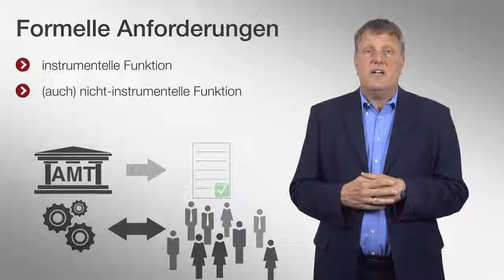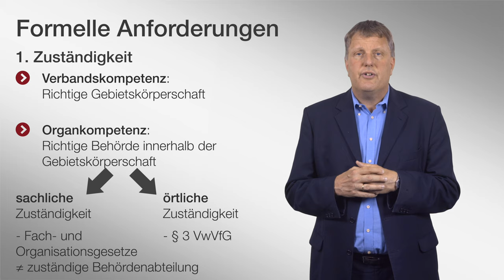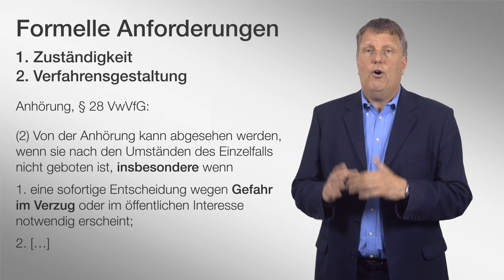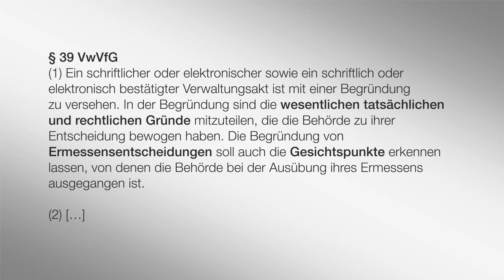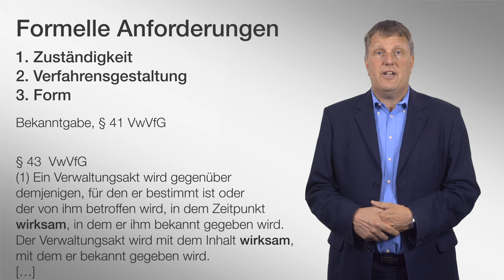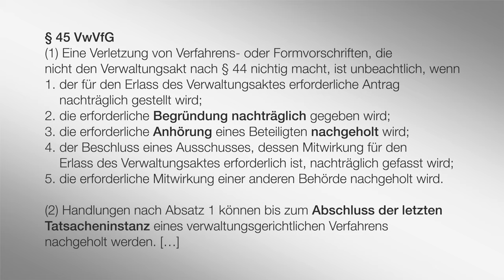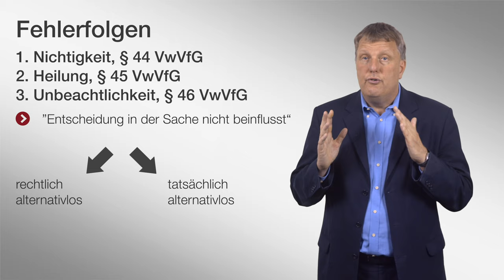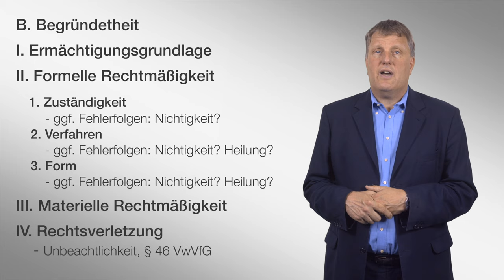Das Verwaltungsverfahren | Allgemeines Verwaltungsrecht | Folge 6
Herzlich Willkommen zum nächsten Video unserer vorlesungsbegleitenden Videoreihe Allgemeines Verwaltungsrecht. Die Videos dieser Reihe wurden nicht primär für YouTube erstellt, sondern für unsere interaktive Videoplattform playposit. Wann immer im Video Fragen gestellt oder auf andere interaktive Features verwiesen wird, fehlt diese Funktionalität auf YouTube daher leider.

In Folge 6 wird's grundlegend: Wie arbeitet eigentlich die öffentliche Verwaltung? Welche Normen sind zu beachten und – vor allem – welchem Zweck dient dieses ganze vergleichsweise formalisierte Verfahren eigentlich? Das und einiges mehr gibt es in dieser Folge zu lernen. Viel Spaß!

▶ Inhaltsverzeichnis
0:17 Einführung
1:20 Zweck des Verfahrens und formeller Anforderungen
2:39 Zuständigkeit
4:29 Verfahren i.e.S. (insb. Anhörung)
7:14 Form (insb. Begründung)
9:53 Abgrenzung zu Bekanntgabe und Bestimmtheit
10:43 Fehlerfolgen (Nichtigkeit, Heilung und insb. Unbeachtlichkeit)
15:27 Zusammenfassung

Michael Fehling, 1963 in Bremen geboren, ist seit September 2001 Inhaber des Lehrstuhls für Öffentliches Recht mit Rechtsvergleichung.

Das Jurastudium absolvierte er in Freiburg im Breisgau. Die beiden Staatsexamina legte er 1988 und 1991 ab. 1993 erfolgte die Promotion ("Die Konkurrentenklage bei der Zulassung privater Rundfunkveranstalter"), 1996 erwarb er an der University of California (Berkeley) einen LL.M. Im Jahr 2000 wurde Michael Fehling im Bereich Verwaltungsrechtsvergleichung ("Verwaltung zwischen Unparteilichkeit und Gestaltungsaufgabe") in Freiburg i. Br. habilitiert.

Bis zu seiner Habilitation arbeitete er als Assistent am Lehrstuhl von Professor Dr. Dr. h.c. Martin Bullinger (bis 1995) sowie am Lehrstuhl von Prof. Dr. Thomas Würtenberger. Von 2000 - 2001 war Michael Fehling als Hochschuldozent an der Rechtswissenschaftlichen Fakultät der Universität Freiburg tätig.

Diese Videoreihe begleitet die Vorlesung zum Allgemeinen Verwaltungsrecht, die Teil des Grundstudiums an der Bucerius Law School ist und im 3. Trimester unterrichtet wird. Prof. Fehling bedankt sich bei Constantin Glaesner, LL.B. und Nico Schröter, LL.M, für tatkräftige Hilfe bei der inhaltlichen Planung und Durchführung des Projektes, sowie bei Sven Störmann, LL.B., und Jannik Matern für die technische Umsetzung. Die Produktion wurde unterstützt von der ZEIT-Stiftung Ebelin und Gerd Bucerius und dem Bucerius Alumni e.V., denen ebenso herzlicher Dank gilt.

▶ Alle bisherigen Videos

Folge 1 – Was ist allgemeines Verwaltungsrecht?

Bitte nennen Sie bei Nachnutzung Prof. Dr. Michael Fehling, Bucerius Law School als Autor.